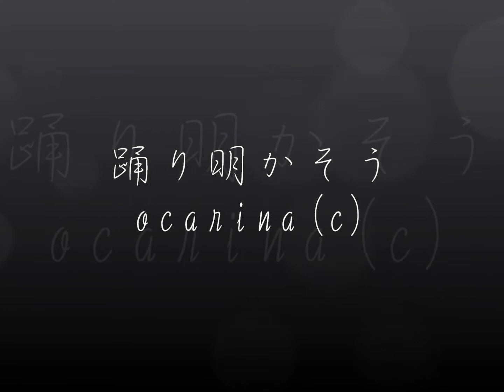踊り明かそう ocarina(C)